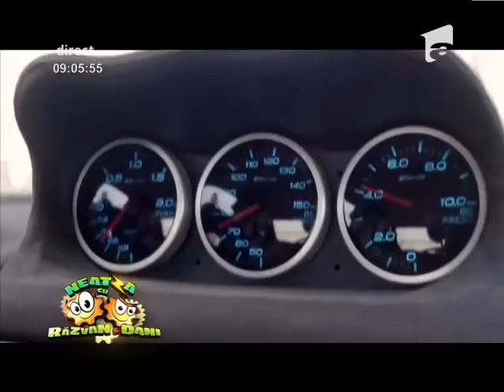Circuitul de lângă București unde caii putere aleargă fără limită de viteză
Vezi ediția integrală pe ANTENAPLAY Adrenalină pe patru roți. Aceasta ar fi pe scurt definiția autocrossului. Iată un material de la singurul circuit desninat acestui sport din România., Neatza cu Razvan si Dani, Antena 1, 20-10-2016